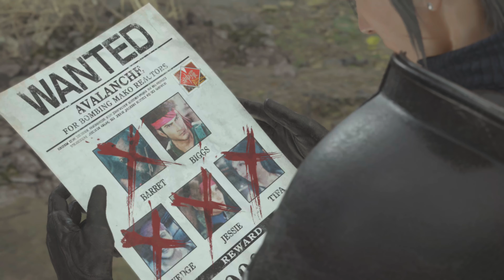FINAL FANTASY VII REBIRTH - Let's Play Part 50: Gotta Buggy